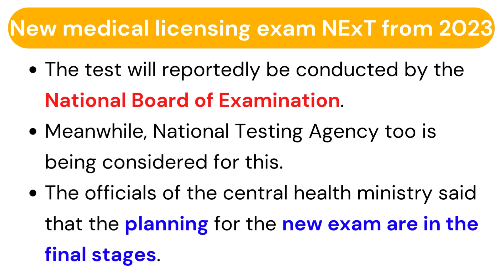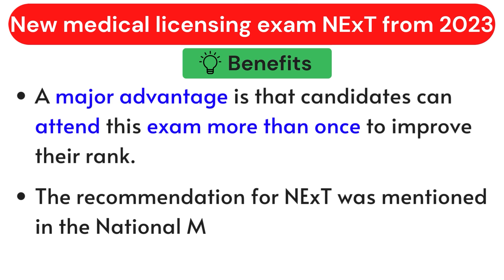No NEET- PG Exam | New medical Licensing Exam NExT from 2023 | National Exit Test (NExT) All Details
In This video you'll get the information about NEXT exam which will replace NEET PG Exam for the admission in post graduate in medical..
here you'll get to know what is diffrence between NEXT and NEET PG..& Will discuss the latest news that when will NEXT exam happen..

neet pg
neet pg or next
neet pg 2023
next or neet pg in 2023
neet pg or next in 2023
neet pg or next exam
prepladder medical
fmge
medical education
prepladder
neet pg preparation
neetpg
neet
latest news neet pg
neet pg strategy
neet pg 2022 study plan
neet pg 2022 latest news
inicet
neet pg counselling news
mbbs
prepladder video lectures
neet pg preparation tips